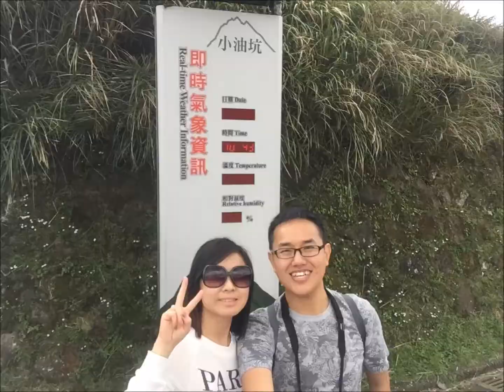台湾旅行 '15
28/3-4/4
Burst selfies on iPhone6